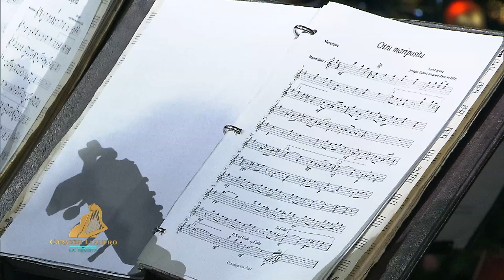Corazón Llanero La Revista #18 - Grupo Raíces de Venezuela “Otra Mariposa”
Grupo Raíces de Venezuela, nos impactó al interpretar “Otra Mariposa” del autor Luis Laguna.

En Corazón Llanero La Revista te sorprendemos con lo mejor del talento de la música venezolana, increíbles voces que llenan de orgullo y dejan en alto el nombre de nuestro país.

SimpleTV 130
TDH 014
TDA .2403
INTER 02
NETUNO 116
SUPERCABLE 116

☎Teléfono Oficina
CANTV:
(0800)LLANERO
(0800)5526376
(Llamada Gratuita)